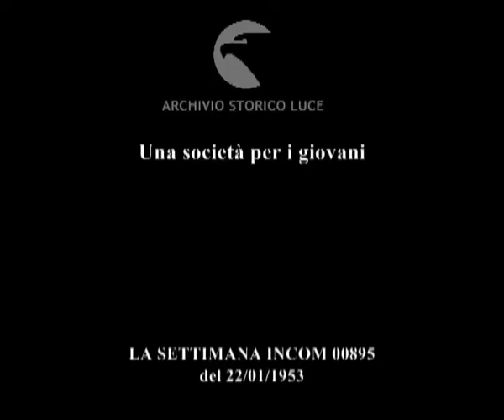Una società per i giovani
Descrizione sequenze:interno dell'università La Sapienza ; palazzo del Rettorato ; veduta di Sermoneta ; al castello di Sermoneta corsi di educazione nuova ; dibattiti culturali ; attività manuali e recitative ; giochi ; doposcuola per bambini ; assistenza per famiglie e per invalidi ;